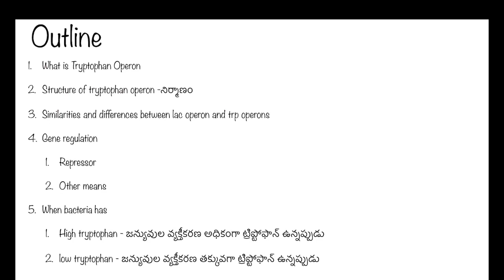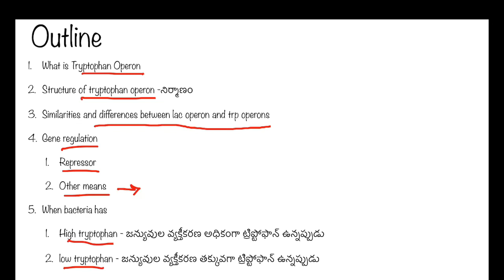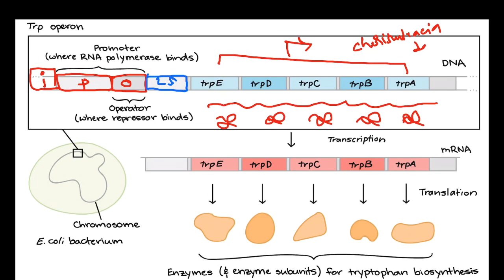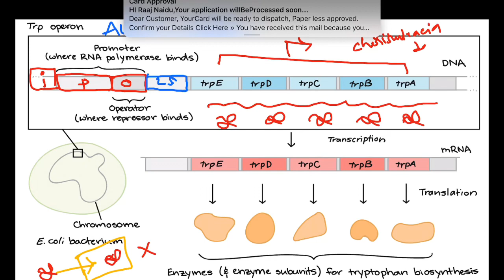Gene expression| Tryptophan operon| CSIR| APSET|TSSET|TELUGU|LIFE SCIENCES| Part-1